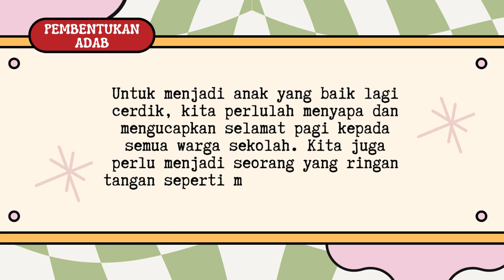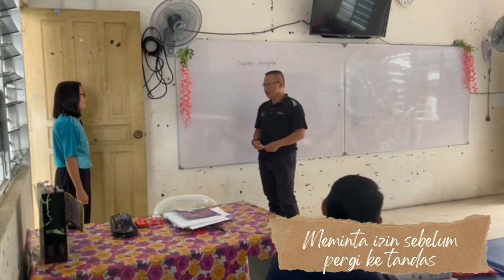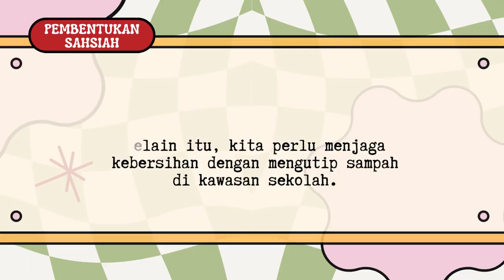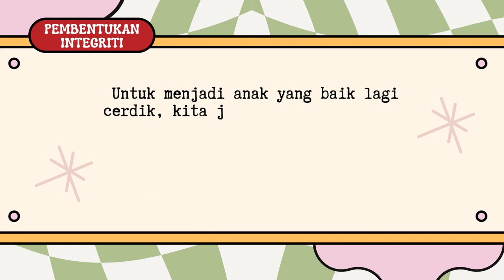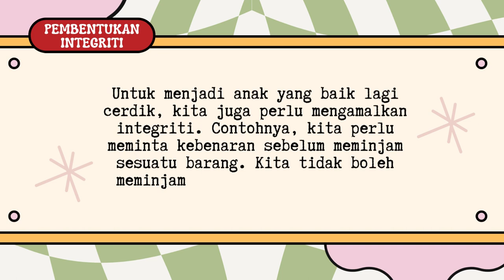VKK2023 (SR) SK SAINT BARTHOLOMEW,BETONG LA LIGA CHEMPAKA